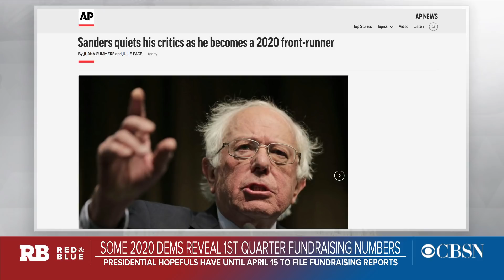More 2020 candidates release their fundraising totals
CBS News political correspondent Ed O'Keefe joined "Red and Blue" to break down the presidential campaign fundraising totals from Senators Cory Booker and Amy Klobuchar.